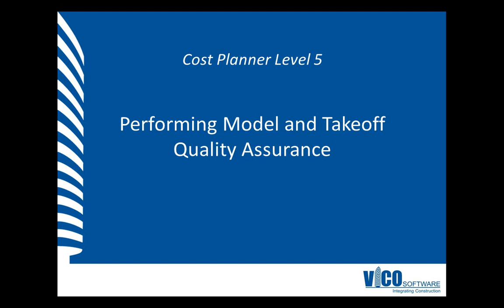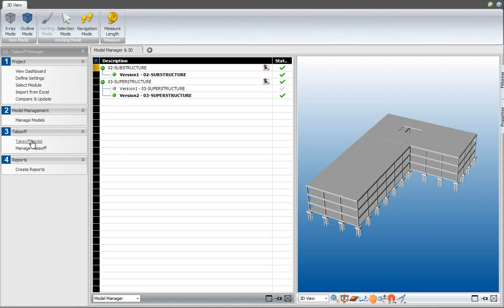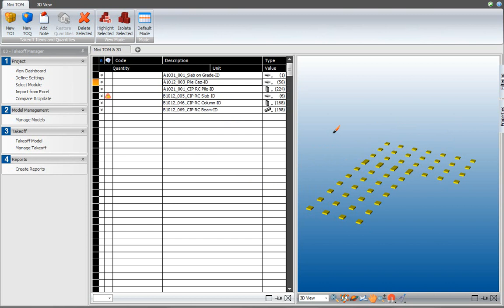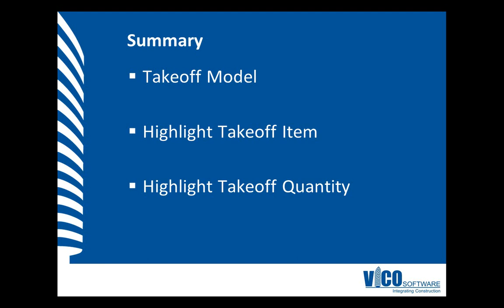CP-L5-03 Model and Takeoff Quality Assurance with Vico Office.wmv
Vico Office contains a dynamic link between the model data and business data.  You can see this clearly when double-checking that quantities have been calculated correctly.  By clicking on a takeoff item on the left-hand-side of the screen, you see it highlighted in the 3D view.  You can drill deeper and evaluate the geometry that contributed to the calculation.  Again the geometry is highlighted in the model and users can visually check to see that this calculation is correct.  Because an estimator always fears missing scope, this visual quality assurance check is a priceless feature.  To learn more about the 3D-4D-5D workflow in Vico Office, watch all the training videos